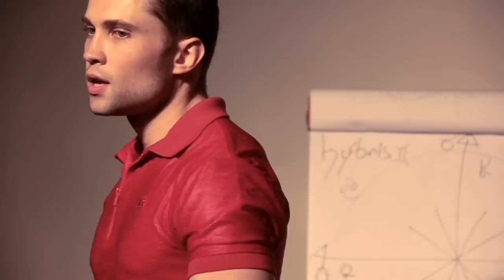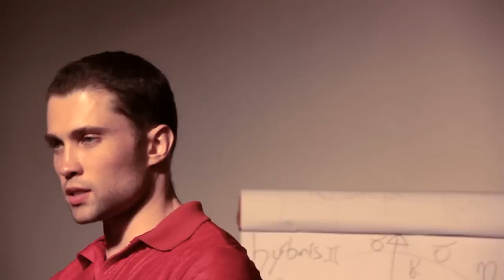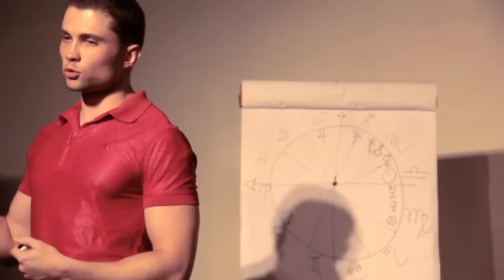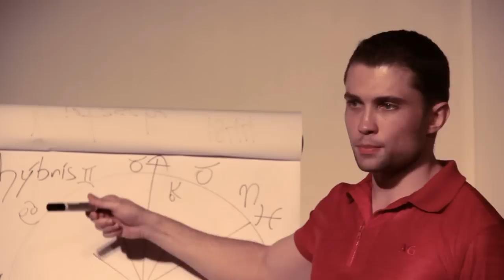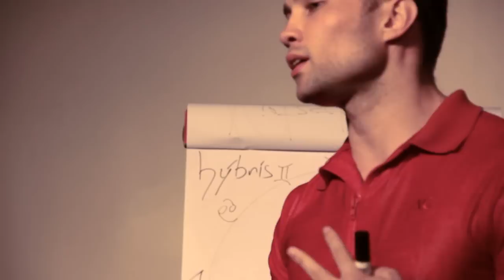ASTROLOGIA & CONSCIÊNCIA: Consciência e Evolução (parte 1) Cavalher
(English subtitles available - Astrology & Consciousness: Consciousness and Evolution)

Palestra: ASTROLOGIA & CONSCIÊNCIA
proferida no Espaço Florescer (São Paulo - Brasil), em 13 de fevereiro de 2014.

Lecture: ASTROLOGY AND CONSCIOUSNESS
at the Espaço Florescer (São Paulo - Brazil), on February 13th, 2014.

Palestrante: Cavalher
Filmagem: Agatha Cavalher (agradecimentos: Bettina Turner e Sérgio Roizenblitt)
Decupagem: Cavalher e Claudia de Souza e Silva
Edição: Tatiane Vesch
Legendas: Debora Cavalher
Agradecimentos: Espaço Florescer e Sofia de Almeida Prado